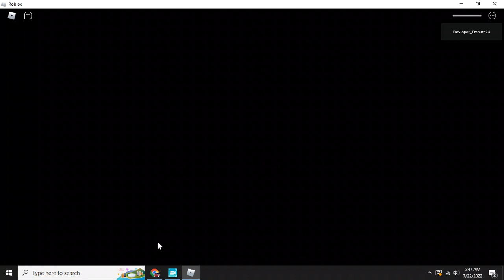Piggy but it's Piggy: The Exploration "HOW TO ESCAPE CHAPTER 1 HOUSE" (Game By